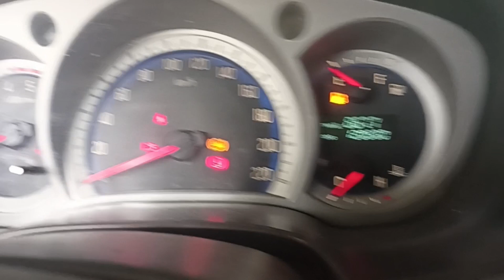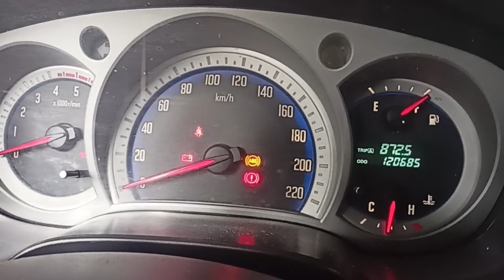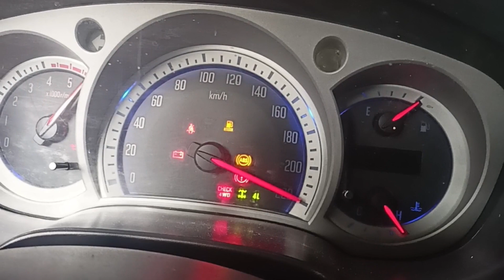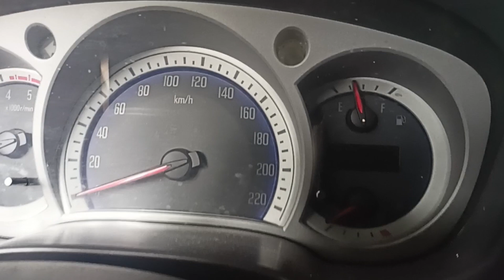ISUZU D MAX / TROUBLE SHOOT FUEL GAUGE